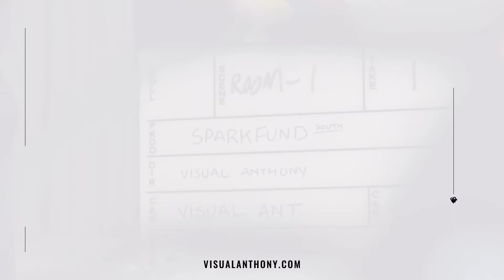HELLO. WE ARE VISUAL ANTHONY.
pumping out some Visual Anthony marketing material.